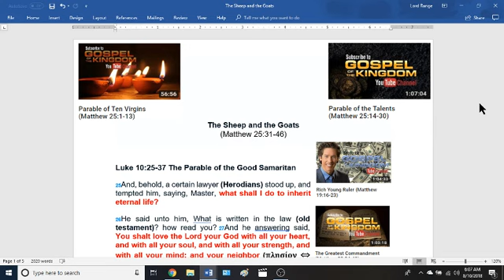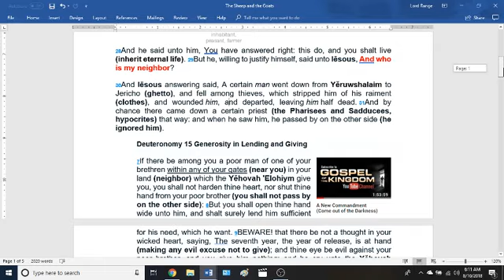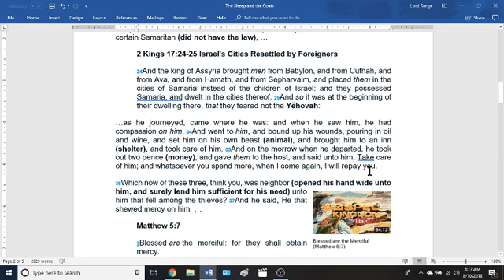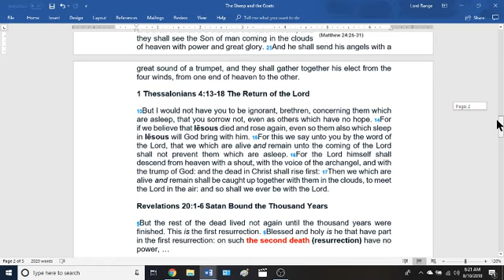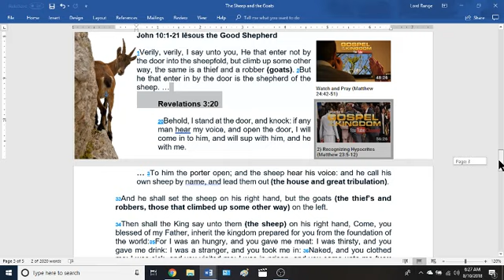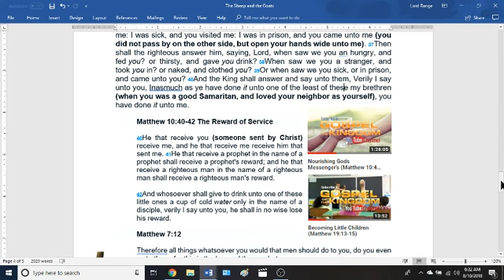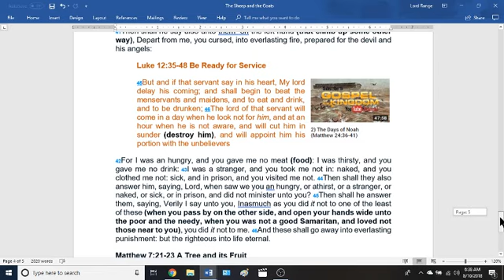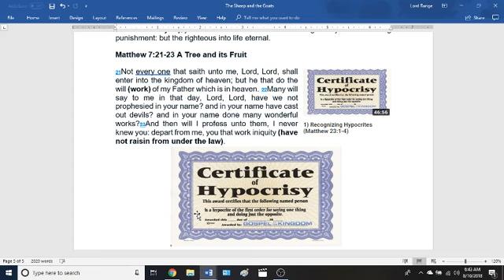Sheep and Goats Parable (Matthew 25:31-46)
Blessed and holy is he that have part in the first resurrection: on such the second death have no power.